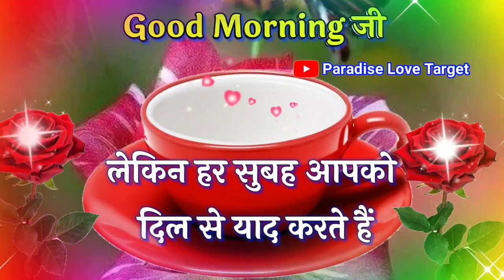Good morning status video 🌹good morning 🌹 subah aapko yad karte Hain 🌹Hindi shayari video status